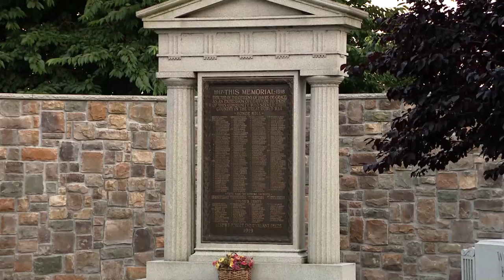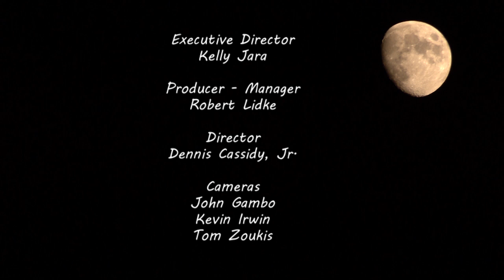Concert in the Park Series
New Direction live at Tydings Park, Havre de Grace - July 12, 2019